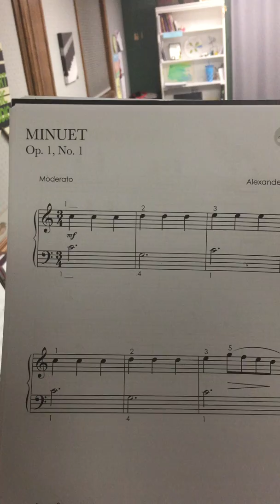Minuet unit 3 - check off